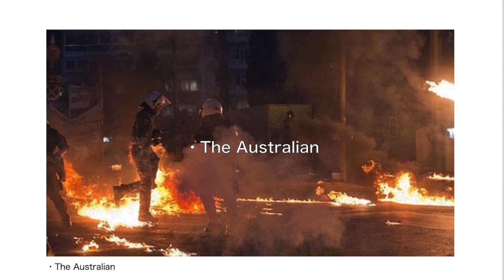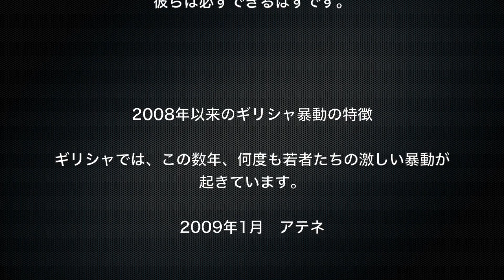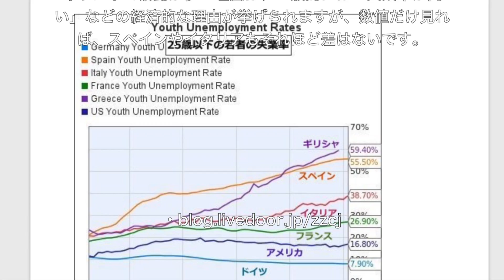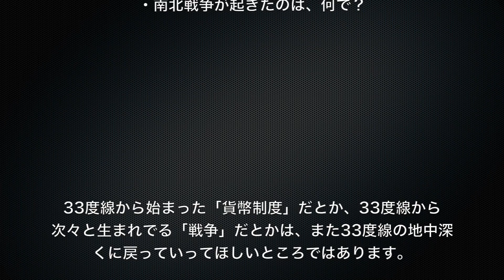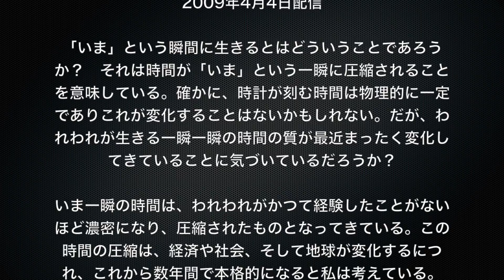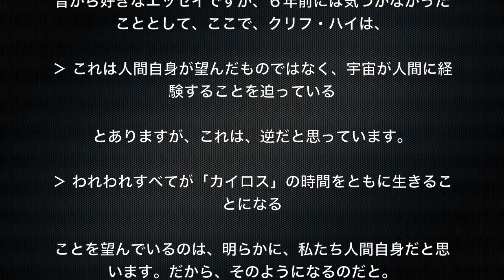【衝撃】北緯33度線ーギリシャの暴動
意味のあるものをご紹介するチャンネルです。
『20170222　北緯33度線20150717』
今回の引用⇩